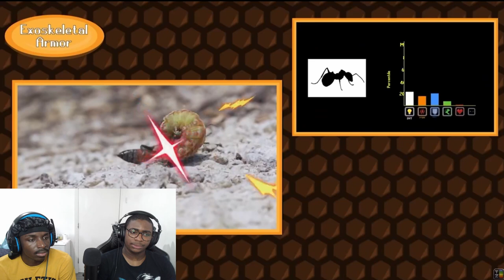How Ants and Bees Broke the Game - TierZoo ¦ Unorthodox Reactions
Unorthodox Reactions to How Ants and Bees Broke the Game by TierZoo.